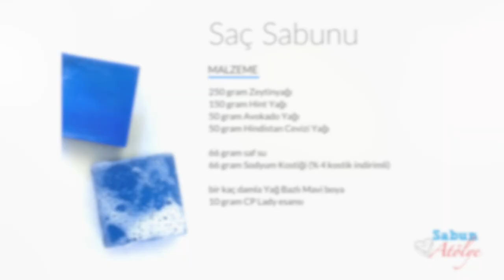Saç Sabunu Nasıl Yapılır